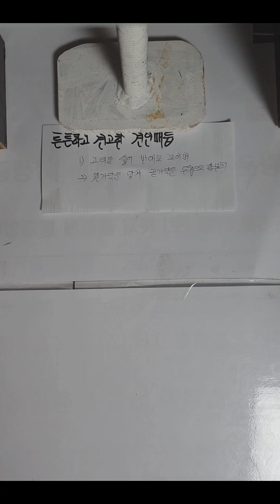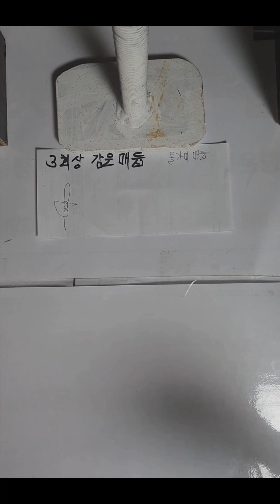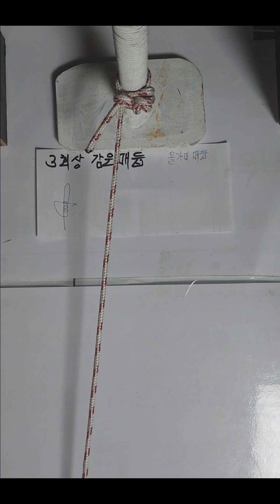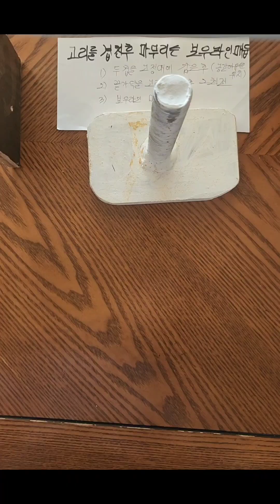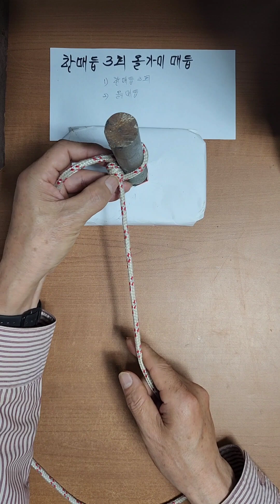튼튼하고 견고한 견인줄매듭및2건